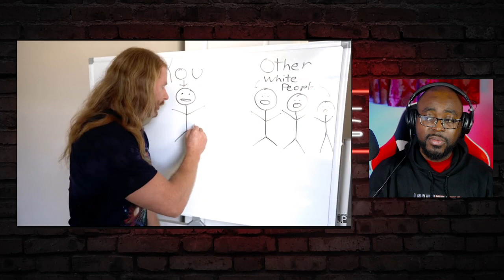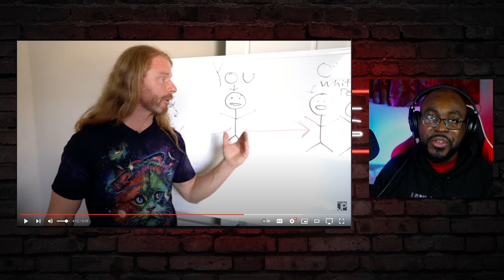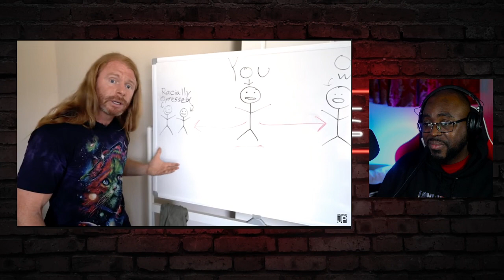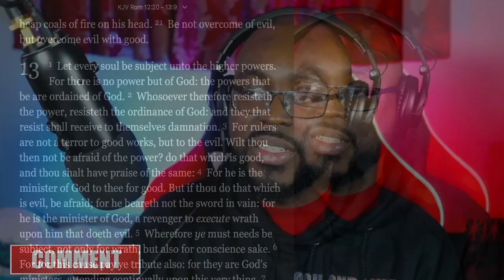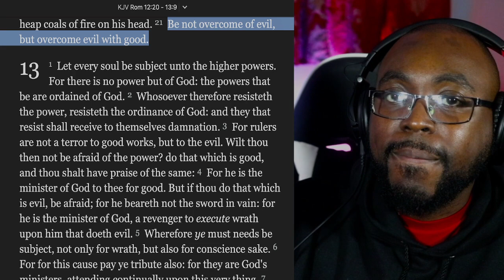How to Be a Woke White Person | STOP fighting HATE with HATE.[Pastor Reaction]